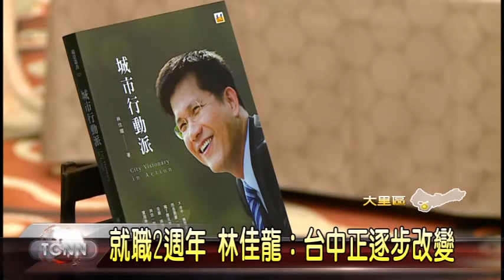大台中新聞- 大里台中市長林佳龍二週年座談預告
由台灣數位光訊科技集團自製的地方節目-臺中大未來，探討的議題十分廣泛，頗受各界好評，最近趁著台中市長林佳龍就職將滿2週年，特別邀請林佳龍前來上節目，林佳龍說，經過2年努力，台中正在改變，他規劃的各項願景正一一實現中，希望「築巢引鳳」，有信心帶領市民打造台中成為幸福城市、生活首都。「以上新聞可從哈TV APP收視」